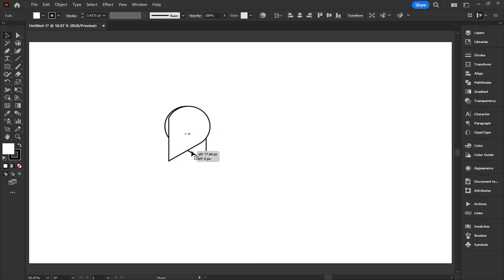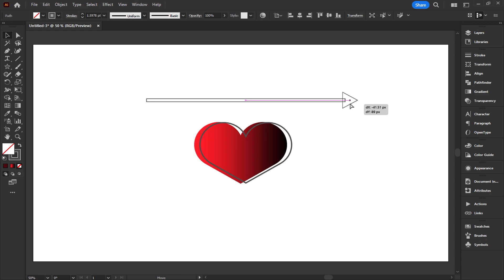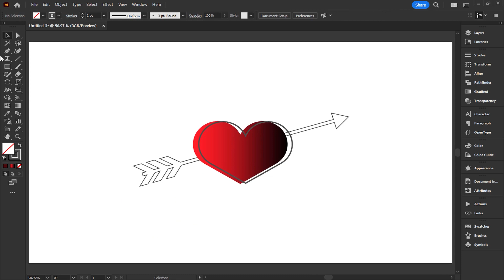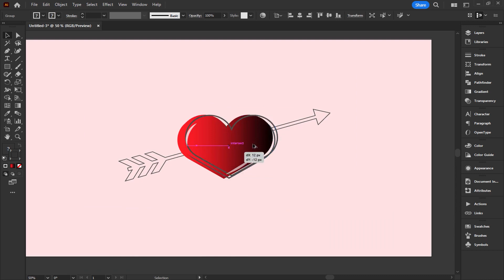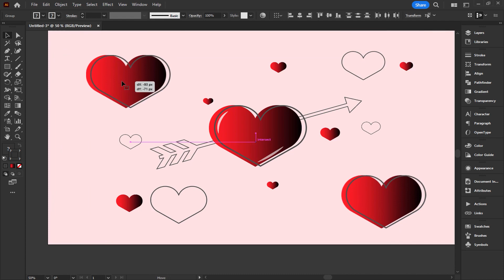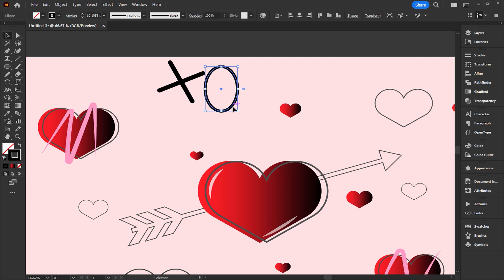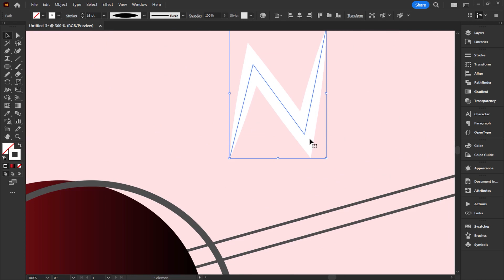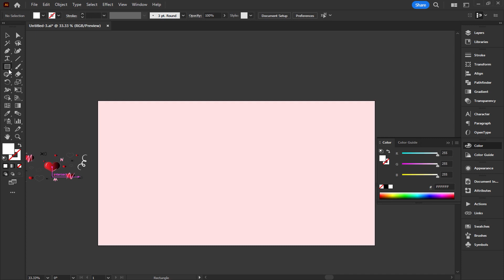How to create a pattern in Adobe Illustrator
In this tutorial, you will learn how to create a beautiful pattern in  Illustrator.

► TIMESTAMPS:

00:00  Intro
00:14  Design of pattern components
11:37  Save the pattern
12:31  End of work